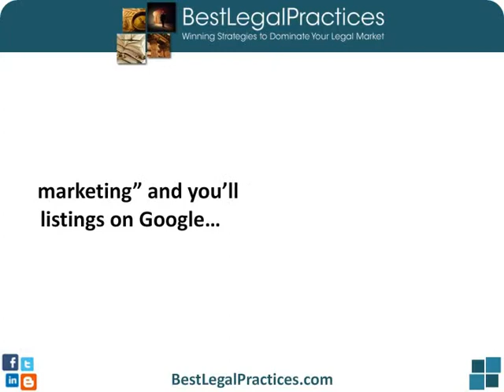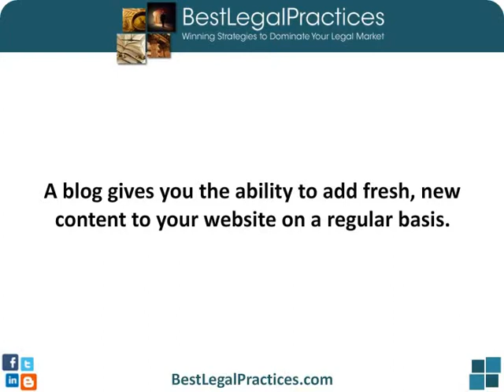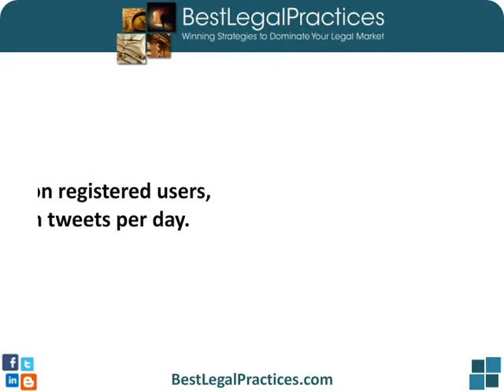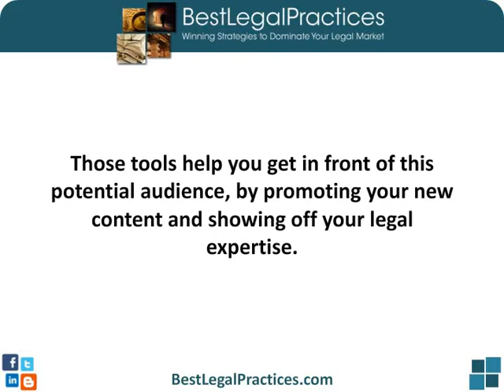Legal Marketing in the Digital Age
There was a time when legal marketing didn't even exist...A time when simply owning a law firm was enough to keep clients coming through the door. Those days are long gone.

Legal marketing is the new buzz word in our industry and it's got attorneys everywhere scrambling to survive. A blog gives you the ability to add fresh, new content to your website on a regular basis.And what about social media, video marketing and all those other options? Email and article marketing? Those tools help you get in front of this potential audience, by promoting your new content and showing off your legal expertise.

And we've just barely scratched the surface. Legal marketing is always changing... always evolving... just like the industry itself.